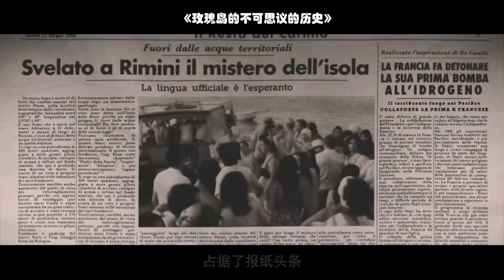奇葩小伙被周围人嫌弃，一气之下建了个岛，自己当总统为所欲为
有天赋却被人误解的工程师乔治奥跌入了人生谷底，厌倦了生活，乔治奥制定了一个不可能的计划；他要在海中建造自己的岛。因此玫瑰岛成立